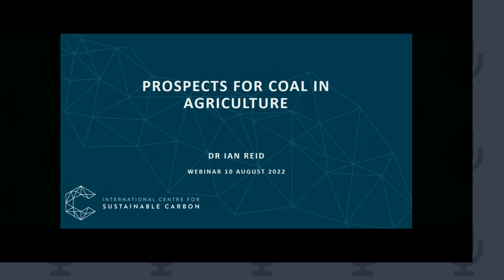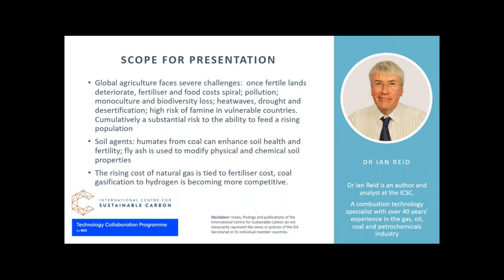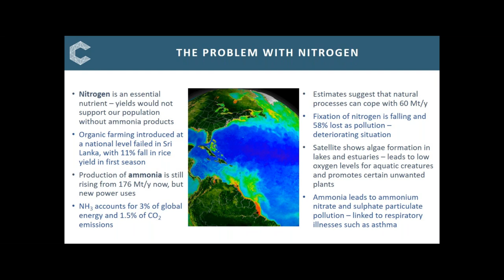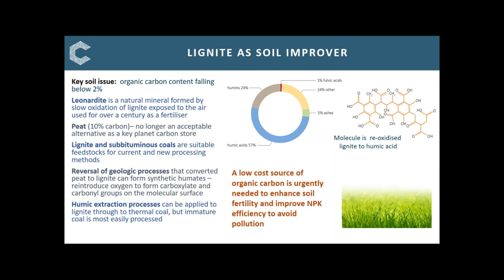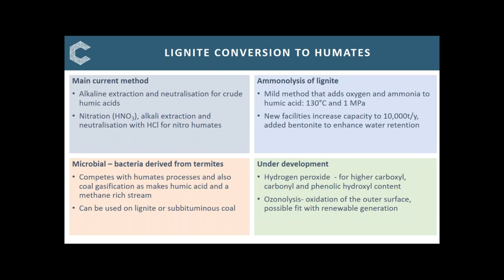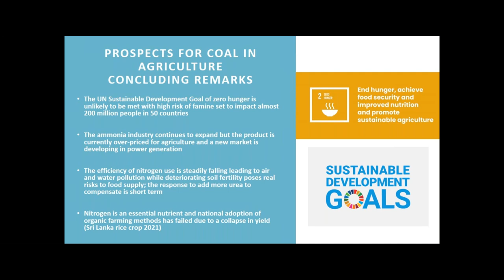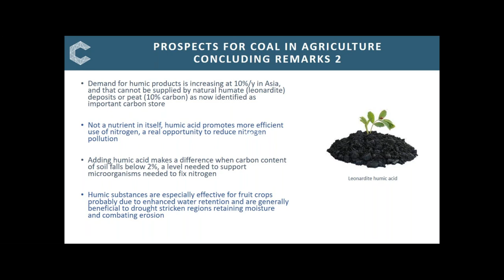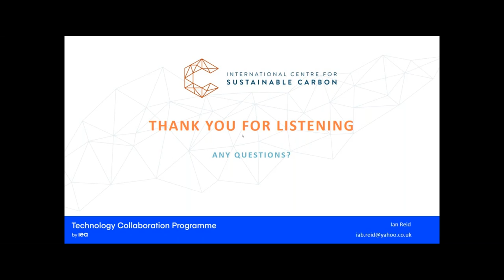The prospects for coal in Agriculture | ICSC Webinars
The effects of climate change and industrial farming practice are impacting soil fertility, biodiversity, and food production in the agriculture sector amid rising demand. The United Nations (UN) has initiatives in place to help understand and counter desertification and has highlighted a global decline in soil health, but there are fears that the loss of fertile land is now accelerating. Fertilisers are critically important to world food production and despite high prices ammonia production is steadily increasing,  but face controversy over nitrogen and phosphate-based pollution. Coal through gasification can be an alternate  feedstock for chemical fertiliser but also has a new role as an alternative growing medium, a source of humates to replenish impoverished soil, and as an agent to improve the efficient use of fertilisers.